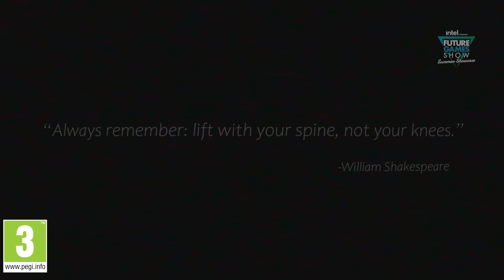Moving Out 2 Cinematic Trailer - Future Games Show Summer Showcase 2023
The F.A.R.T Squad are on a recruitment drive! Multiplayer removal mayhem is back on the menu, as Moving Out 2 is coming soon to PC, PlayStation, Xbox and Nintendo Switch. To celebrate that fact, Team 17 debuted an awesome cartoon-themed trailer during this year's Summer Showcase.